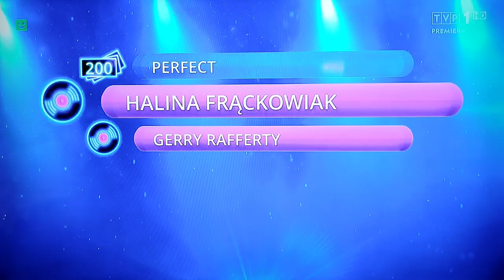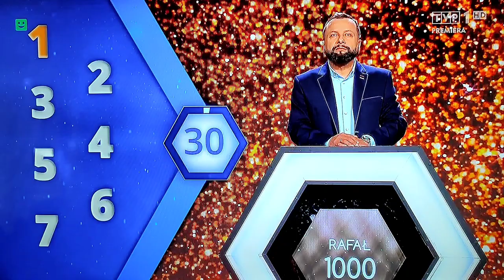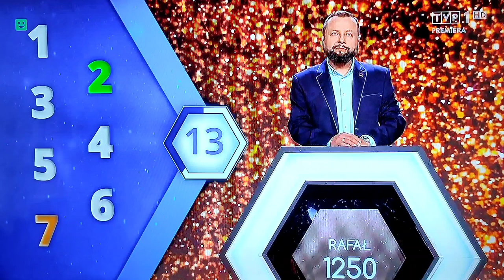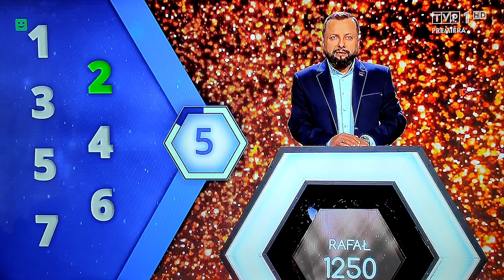31 stycznia 2022